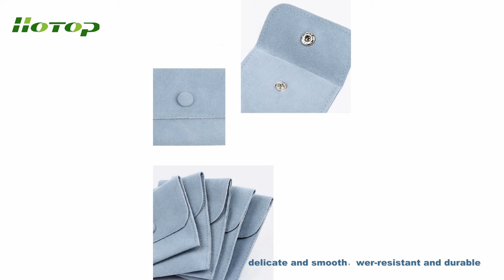Simple fashion velvet packaging bag necklace rings envelope velvet jewelry bag.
Zhejiang Hotop Technology Co., Ltd

Our company has the import and export right, the annual production capacity of 30 million bags, the annual sales is far ahead of the enterprise in the industry has a higher visibility and good reputation. The products of the brand "HOTOP" are very popular in the domestic and foreign markets.

At present, the company has non-woven shopping bag series, woven bag series, insulation bag series, cotton bag series, backpack series, storage box series, Oxford cloth and other special fabric bag series products.

Maintain close cooperation with customers from Philippines, Russia, Panama,UK, USA, Chile, New Zealand, Italy, France, Singapore, Mexico and other countries.

The company takes scientific management, the pursuit of excellence, the good faith management as the purpose, and constantly meets the needs of customers. In terms of economies of scale, the company continues to achieve good development. The company enjoys high visibility and good reputation in the industry. The products are sold well in domestic and foreign markets for their scientific structure, stable and excellent quality.

We focus on the packaging industry, we are committed to building an eco-industrial system of environmental protection bags.We always uphold the craftsmanship spirit of customer first, innovation, wisdom, technology, honesty and quality to share our environmental protection resources with you,and build a green environmental protection together.
Zhejiang Hotop Technology Co.Ltd will customize the products of "hotop" for you,
provide the services of "hotop" and create the life of "hotop" with you. "Hotop" will always be with you~.

The cooler bag can keep the temperature for a long time and is the best partner for storing food.